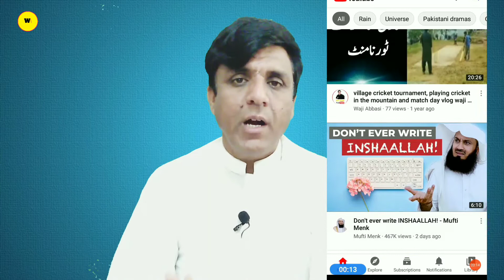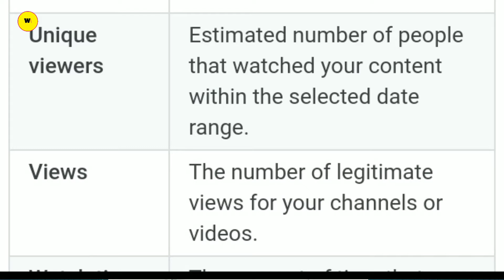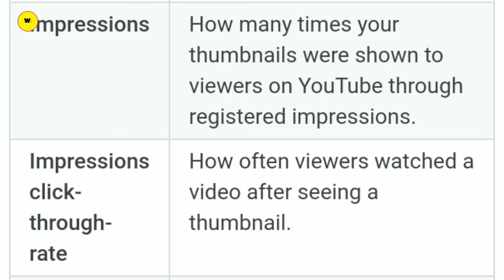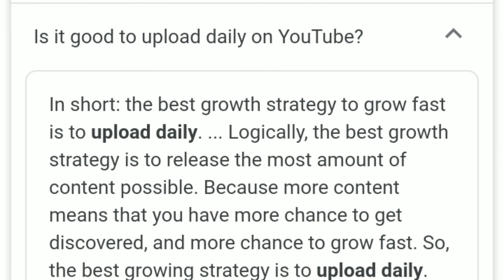What does browse features mean on youtube || what is browse feature on youtube | views kyu nhi aatay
In this video I have told you what is the Browse feature on YouTube and what does browse features mean on youtube and how this feature is working for your videos and how do you increase your browser features on youtube so this is very important and knowledgeable for every youtuber please watch this video till the end.

For your queries 👇

YouTube browse features vs suggested
videos
What is browse features traffic Sources
Other YouTube features
YouTube traffic sources explained
youtube browse features vs suggested videos
other youtube features
direct or unknown youtube
channel pages youtube meaning
other youtube features traffic Sources
youtube search